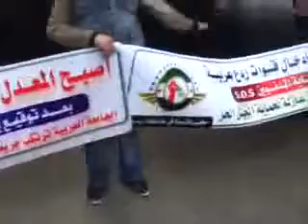حمص حرائر باب تدمر يتظاهرن تحت الامطار25 12 2011 حرية حرية حرية